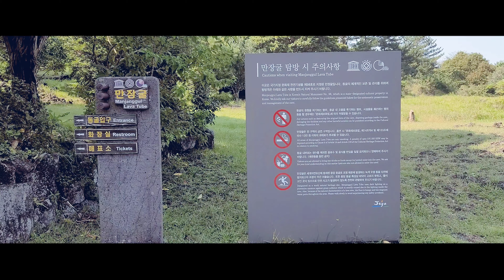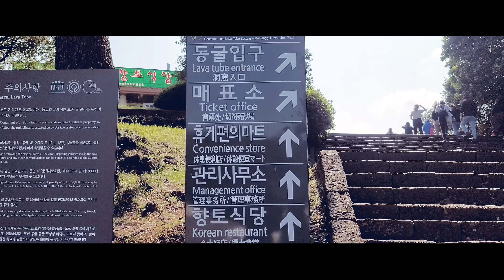Welcome to Jeju Island - Day 1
Jeju Island is the largest island in South Korea,  located in the Jeju Province.

Day 1 - Ferry Ride
           - Arriving at Jeju
           - Manjanggul Cave - UNESCO Natural Heritage
           - Seongsan Sunrise Peak